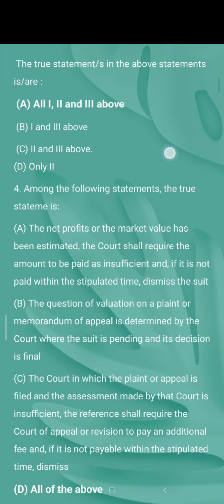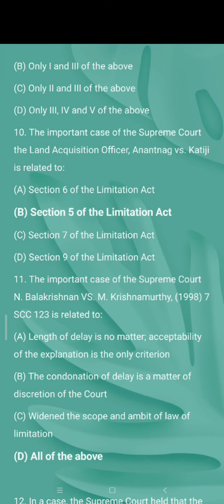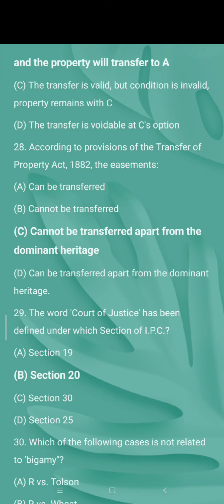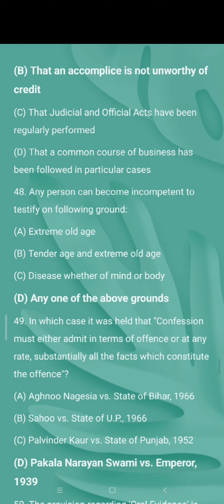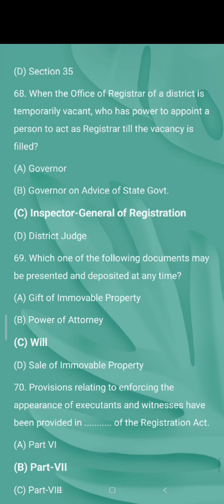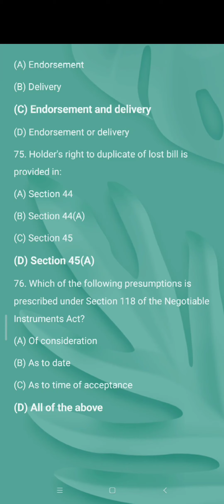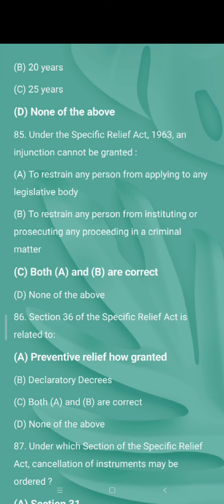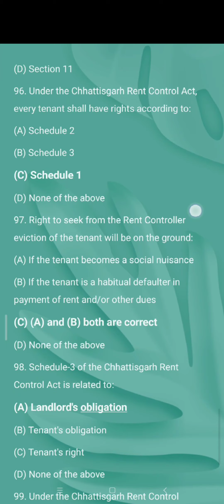Civil Judge Preliminary Chhattisgarh Paper in English medium 26/2/2023